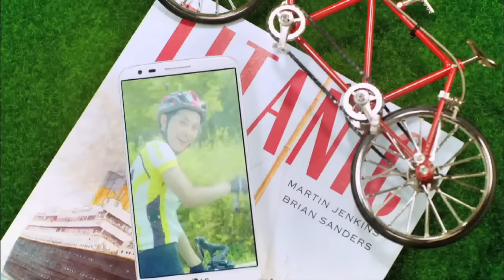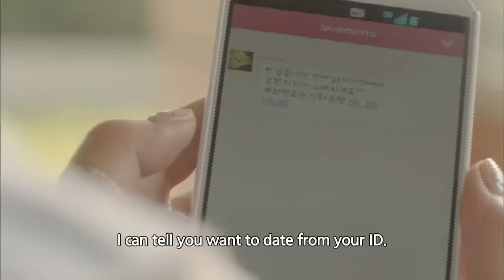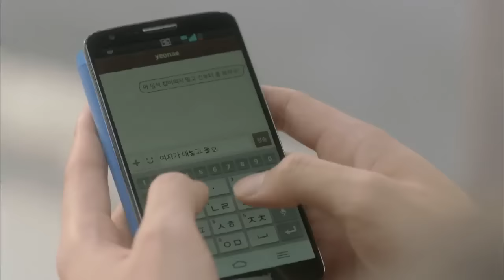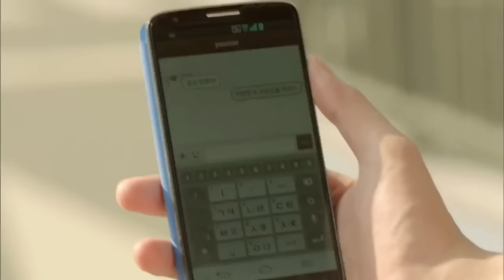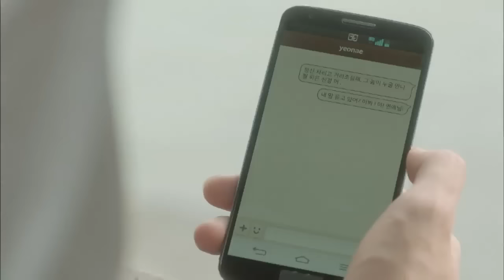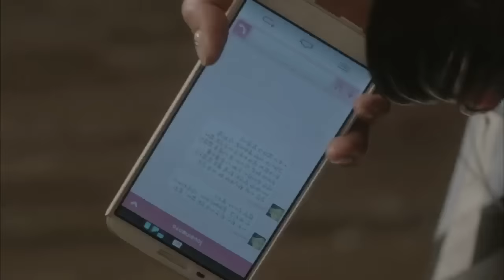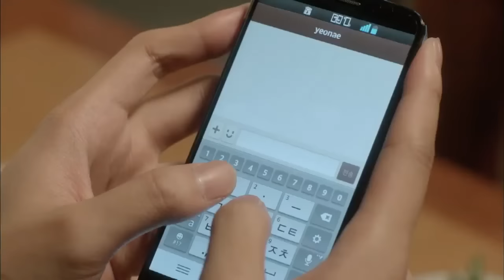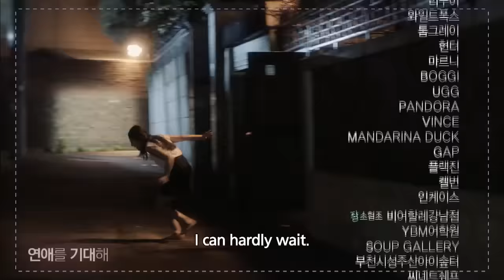Waiting for Love | 연애를 기대해 - Ep.1 (2013.10.02)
-Waiting for Love | 연애를 기대해 | 期待恋爱
-Starring: BoA, Choi Daniel, Lim Siwan(ZE:A), Kim Jiwon
-Synopsis: Contemporary society is too hectic for love. Falling in love is not a matter of emotional exercise anymore. It is a game of power and brain. Multi-play and flirting skills are the necessities rather than extra. For the people who like being fast and clear, dating skill specialists are emerged. It's called "Pick-Up Artist". However, there is a girl who is the last romantist in this generation. She has been hurt so many times because she fell in love. She is tired of being in love, she just wants to date! Through a social media, the pick-up artist and the girl start one-on-one lessons about dating. Through the chic and click dating skills, will she be happy?